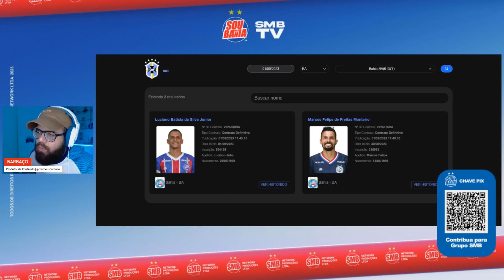🚨 MELOU! RED BULL VETA E BAHIA NÃO GANHARÁ GRANA EXTRA 👀 CABRAL: “JUBA TÁ INDO NÃO SÓ PRO BAHIA”